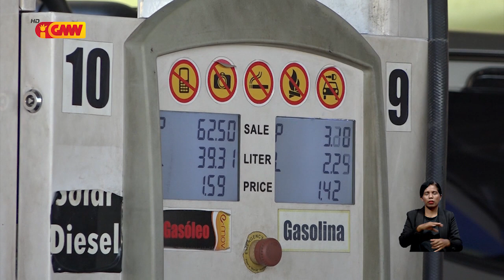ANPM laiha kompetensia atu regula folin kombustível iha TL